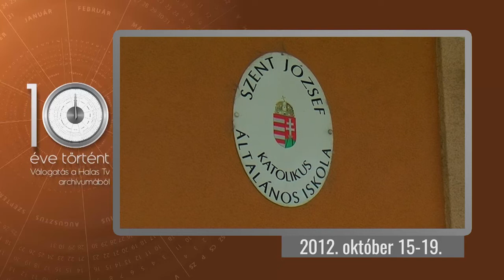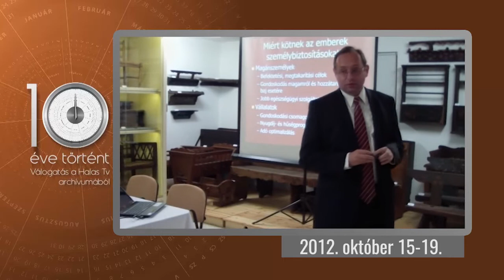Halas Tv - 10 éve történt - 2022.10.17. - Kiskunhalas